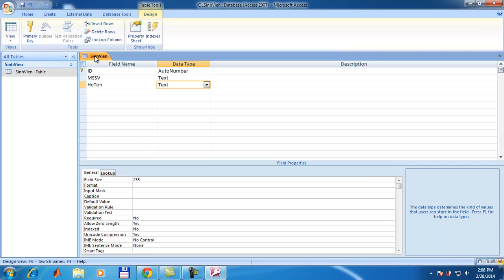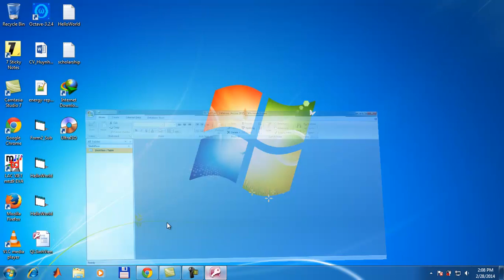Create DataBase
Create